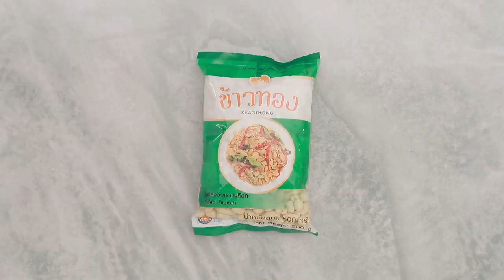คุกกี้พริกป่นถั่วลิสง สูตรเด็ด ทำง่าย สไตล์ "อ.ยิ่งศักดิ์"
คุกกี้พริกป่นถั่วลิสง
Peanut and chlil chocolate cookies

ผลิตภัณฑ์ : พริกขี้หนูสวนป่น ตราขาวทอง ,ถั่วลิสงดิบเลาะเปลือก ตราข้าวทอง

พริกขี้หนูสวนป่น ตราขาวทอง 20 กรัม
ถั่วลิสงดิบเลาะเปลือก ตราข้าวทองอบสุกบดหยาบ 50 กรัม
น้ำตาลทรายแดง ตราข้าวทอง 100 กรัม
ถั่วลิสงดิบเลาะเปลือก ตราข้าวทอง สำหรับตกแต่ง
ดาร์กช็อกโกแลตชิพส์ สำหรับตกแต่ง

1.ผสมแป้งสาลีอเนกประสงค์ ผงโกโก้ เบกกิงโซดา ผงฟู เกลือป่นเสริมไอโอดีน
พริกขี้หนูสวนป่น ตราขาวทอง ถั่วลิสงดิบเลาะเปลือก ตราข้าวทอง
อบสุกบดหยาบ คนผสมให้เข้ากัน เตรียมไว้
2.ใส่เนยชนิดเค็ม เนยขาว น้ำตาลทรายและน้ำตาลทรายแดง ตราข้าวทอง
ลงในอ่างตี เปิดเครื่อง ใช้ความเร็วต่ำ ตีจนเป็นเนื้อเดียวกัน เติมไข่ไก่
และกลิ่นวานิลลาชนิดน้ำ ตีผสมให้เข้ากัน เติมส่วนผสมแป้งที่เตรียมไว้
ตีจนเป็นเนื้อเดียวกัน ปิดเครื่อง
3.ใช้ที่ตักไอศกรีม ตักส่วนผสมที่ได้ลงบนถาดอบ กดให้แบนเล็กน้อย
ตกแต่งด้วยถั่วลิสงดิบเลาะเปลือก ตราข้าวทอง และ ดาร์กช็อกโกแลตชิพส์  นำเข้าเตาอบที่อุณหภูมิที่ 350 องศาฟาเรนไฮต์ ประมาณ 10-15 นาที หรือจนกระทั่งสุกดี พักจนคุกกี้เย็น จัดใส่ภาชนะพร้อมเสิร์ฟ

▲Line @yingsakfood